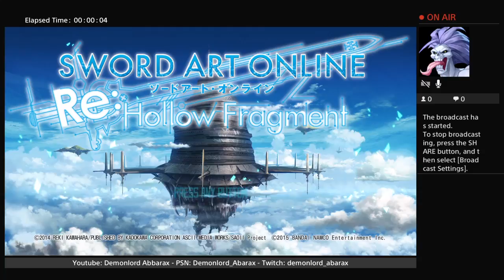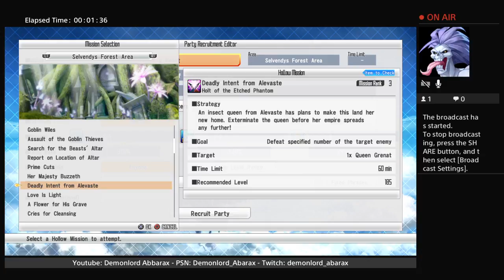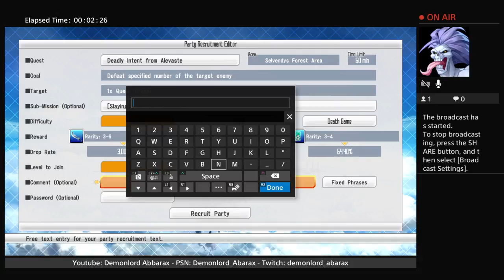[PS4] Sword Art Online - Re: Hollow Fragment - 8-20-2018